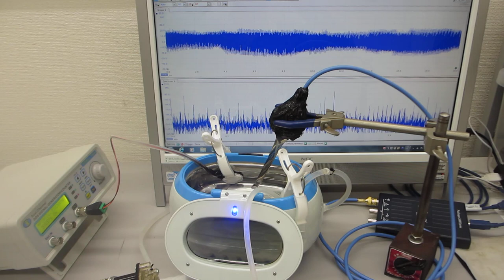脱気ファインバブル発生液循環装置を利用した超音波洗浄器（４２ｋＨｚ ２６Ｗ）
１）ポンプの吸い込み側を絞ることで、キャビテーションを発生させます。
２）キャビテーションにより溶存気体の気泡が発生します。

３）溶存気体の濃度が低下すると
４）適切な液循環により、
20μ以下のファインバブル（マイクロバブル）が発生します。

５）上記の脱気ファインバブル（マイクロバブル）発生液循環装置に対して

１）超音波専用水槽（オリジナル製造方法）を使用しています。
２）水槽の設置は
　　１：専用部材を使用
　　２：固有振動と超音波周波数・出力の最適化を行っています。
３）超音波振動子は専用部材を利用して設置しています
４）脱気・ファインバブル（マイクロバブル）発生装置を使用します。
５）水槽と超音波振動子は表面改質を行っています。